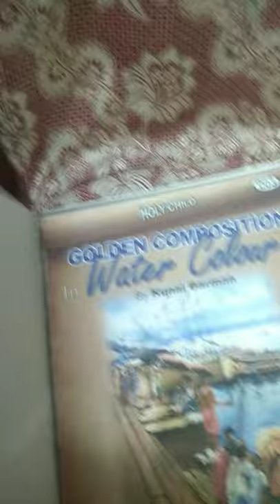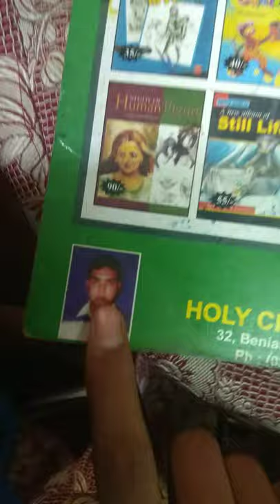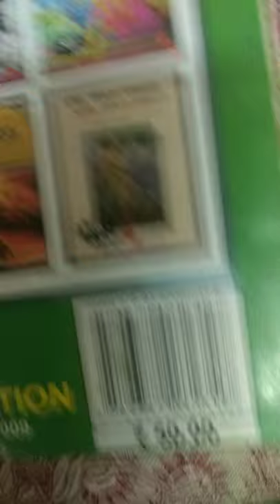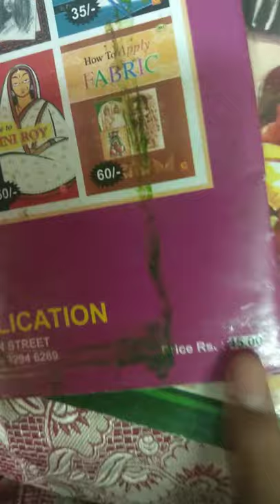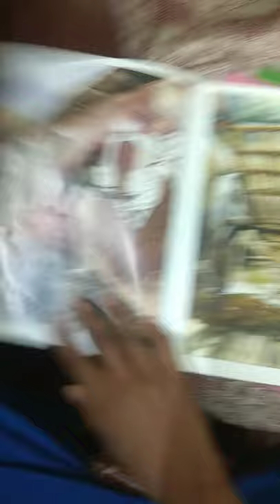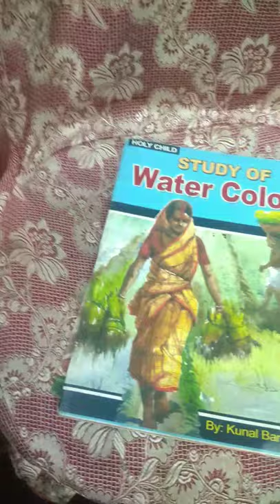Water color book for holy child 👍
It is very most. Important book